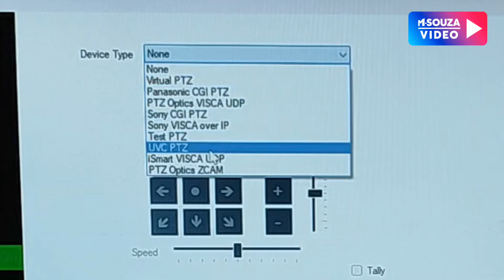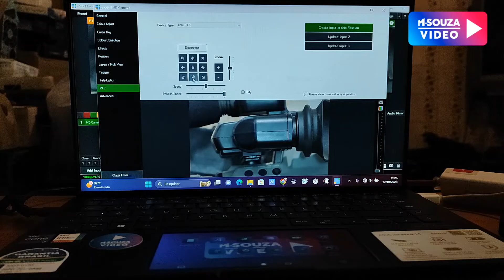Unboxing # PTZ UVC HD + vMix Setup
A PTZ UVC HD é perfeita para seu projeto vMix.